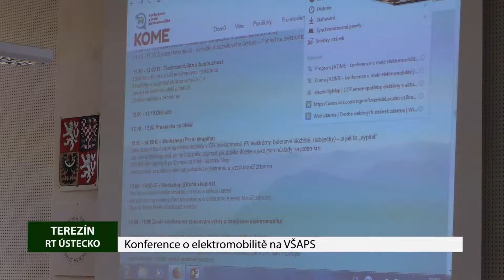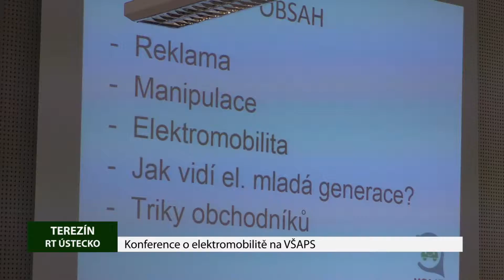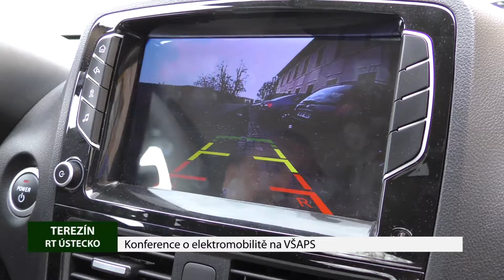TEREZÍN: Konference o elektromobilitě na VŠAPS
Vysoká škola aplikované psychologie v Terezíně hostila odbornou konferenci a workshop o malé elektromobilitě, kterou připravila společnost Rubika Information ve spolupráci s Asociací pro elektromobilitu ČR, Vysokou školou aplikované psychologie
v Terezíně a Ministerstvem průmyslu a obchodu ČR.